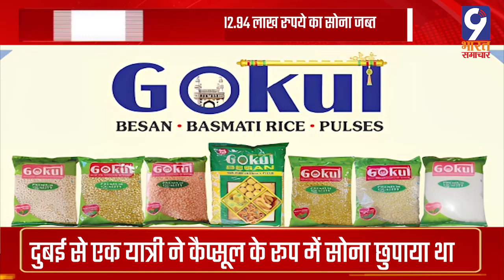Hyderabad - RGIA एयरपोर्ट पर शख्स के पास से 12.94 लाख रुपये का सोना जब्त